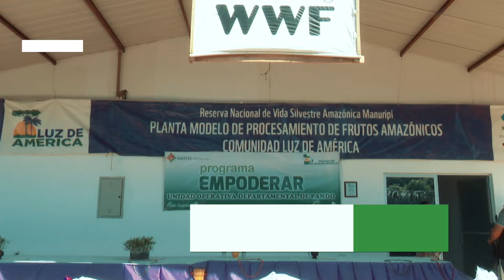Invertimos en la industrialización del departamento de Pando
Celebramos a Pando con el inicio de la construcción de la Planta de Transformación de Productos de la Amazonía y el equipamiento para la Planta Procesadora de Pulpa de Asaí.